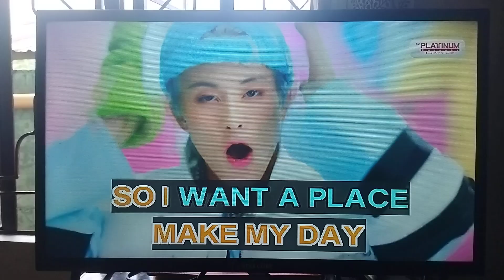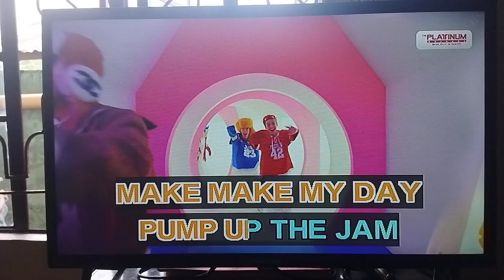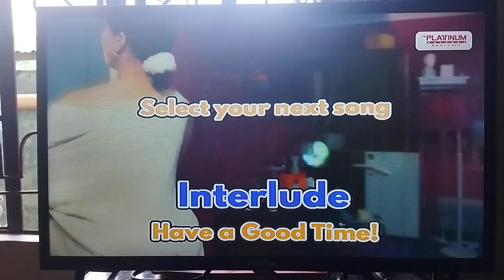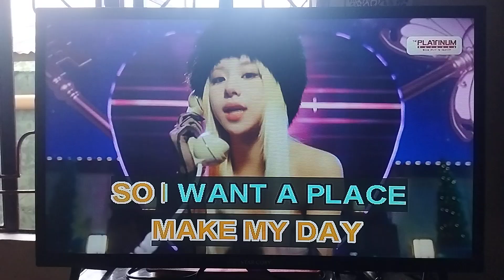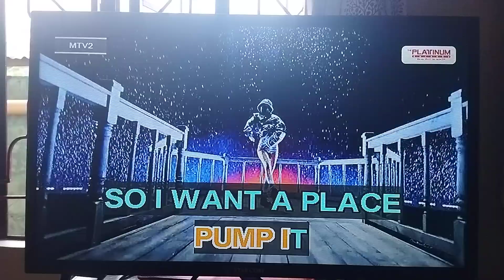[01573] PUMP UP THE JAM By Technotronic PLATiNUM Karaoke Reyna SE Song Request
PLATiNUM Karaoke Reyna SE Song Request
BGV: MTV2